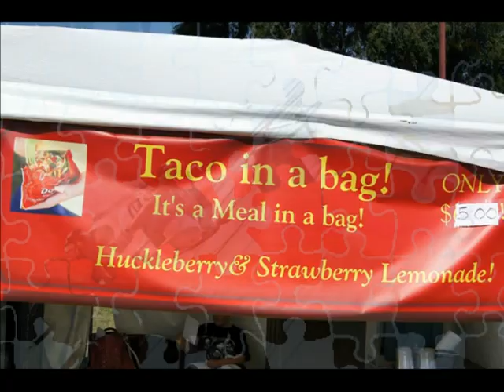josh and family